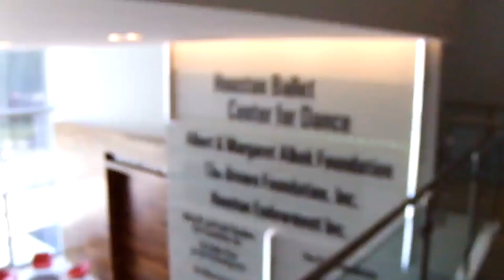Jessica Collado - First Soloist with Houston Ballet - Video Interview by Examiner.com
On Monday, September 9, 2013, Examiner.com's Houston Performing Arts Examiner, Gary Lindsay, sat down with Ballet Dancer Jessica Collado, First Soloist with Houston Ballet, at the Houston Ballet Center for Dance in downtown Houston, Texas, to discuss her promotion to First Soloist, and what her experiences have been like as a Ballet Dancer with Houston Ballet.

Among the many subjects discussed were her Act 1, Opening Night premiere performance as First Soloist to open the Houston Ballet 2013-14 Season , which happened to also coincide with her Birthday.

Other subjects covered were her Spring Break performances with Houston-based iMEE in Turin, Italy, her Summer Vacation performances with Post:Ballet in San Francisco, and Houston Ballet's upcoming performances at The Joyce Theater in New York City, and the Lang Lang Dance Project at Théâtre des Champs-Élysées in Paris.

Within the media materials are video and images of Jessica performing with fellow Houston Ballet dancers Ian Casady, and Connor Walsh, and she gives her views on working with Artistic Director Stanton Welch, during his entire time at Houston Ballet, as he currently celebrates his 10 Year Anniversary with the organization.

Jessica also gives many personal observations about what it is like to be a ballet dancer; including her daily, weekly, and performance routines; her physical training regimen and diet; how assignment schedules are determined; and how choreography is notated, taught, and passed along to successive companies.

Plus, what it is like to be a member of such a vibrant and successful ballet company; the thoughts and feelings of ballet dancing; and what it is like to stand on stage after a brilliant performance, and hear the thundering applause and ovation of an ecstatic audience.

Reset the You Tube Player Settings to 1080P HD to watch in High Definition.

Interview Video Credits:

Houston Ballet - Opening Night 2013-14: "Intimate Pages" by Christopher Bruce, with Jessica Collado and Ian Casady, Photo Credit: Amitava Sarkar, Images and Video footage provided courtesy of Houston Ballet.

Post:Ballet - San Francisco: with Jessica Collado, Photo Credit: David DeSilva, Images provided courtesy of Houston Ballet.

The Joyce Theater and Jessica Collado: Photo Credit: Connor Walsh.

Lang Lang and Jessica Collado: Photo Credit: Jessica Collado.

Lang Lang Dance Project - Paris: "Sons de l'âme" by Stanton Welch, with Jessica Collado and Ian Casady, Photo Credit: Amitava Sarkar, Images provided courtesy of Houston Ballet.

Houston Ballet - "Grinning in Your Face" by Christopher Bruce, with Jessica Collado, Photo Credit: Amitava Sarkar, Images and Video footage provided courtesy of Houston Ballet.

"The Vertiginous Thrill of Exactitude" by William Forsythe, with Jessica Collado and Connor Walsh, Photo Credit: Amitava Sarkar, Images provided courtesy of Houston Ballet.

"La Bayadère" by Marius Petipa, with Jessica Collado, Photo Credit: Amitava Sarkar, Images provided courtesy of Houston Ballet.

"Marie" by Stanton Welch, with Jessica Collado, Photo Credit: Amitava Sarkar, Images provided courtesy of Houston Ballet.

Wortham Theater Center, Photo Credit: Rick Kimpel.

Alice & George Brown Theater, Photo courtesy of Houston First Theaters.

Johann Sebastian Bach -- "Brandenburg Concerto: No 3, 1 allegro" by Advent Chamber Orchestra,

Antonio Vivaldi -- "The Four Seasons: Winter Mvt 1, non molto" by John Harrison with the Wichita State University Chamber Players,

Camera and Editing, by Gary Lindsay

Video and Images provided courtesy of Houston Ballet

Special thanks to Kimberly Cedeño of Houston Ballet for coordinating and helping to make this Video Interview possible, and many Deluxe Extra Thanks to the charming and accommodating Jessica Collado, for her gracious attitude and cooperation, which went well above and beyond the requirements of a normal interview.